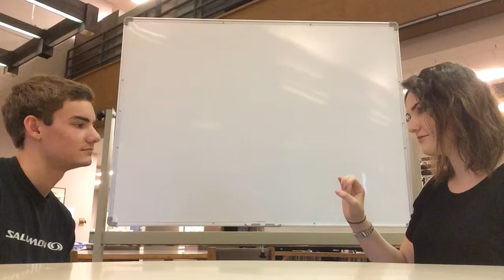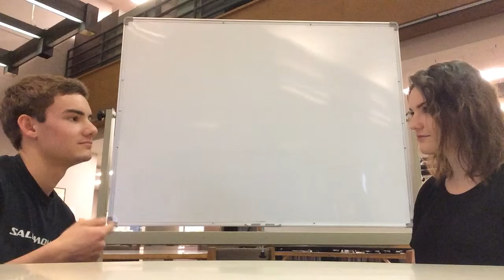Expressive Exam #2 Matthew Caldwell and Stephanie Beukelmam